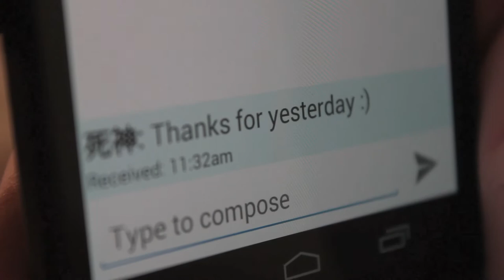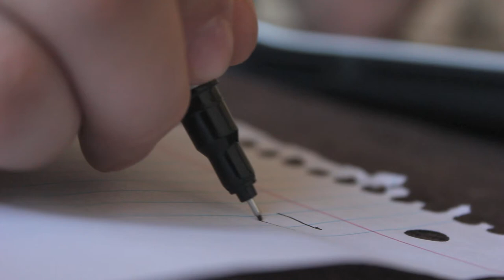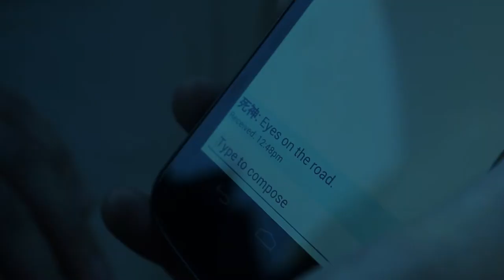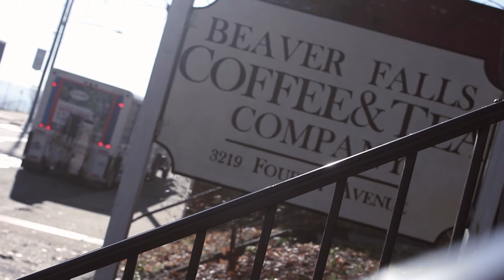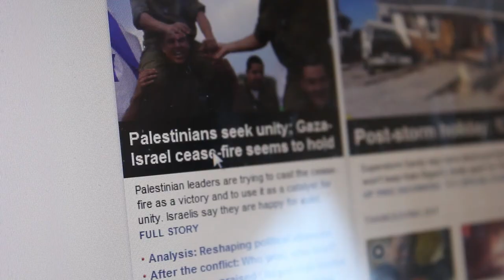Renew (Geneva College Film Fest 2012)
Film created by Matthew Purnell and Ben Woodring for the Geneva College Film Fest 2012. "Renew" by Kairos House, other music by Matthew Purnell.

Awards Nominated: Best Cinematography, Best Actor
Awards Won: Best Cinematography, Best Actor (Ben Woodring)